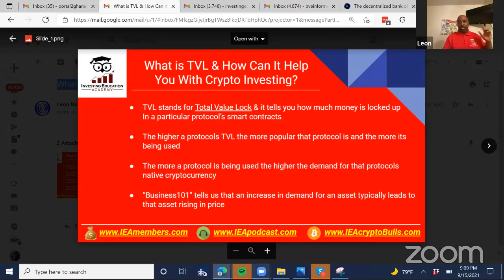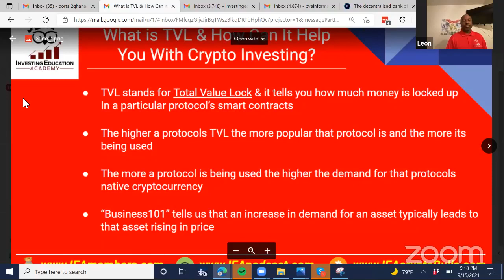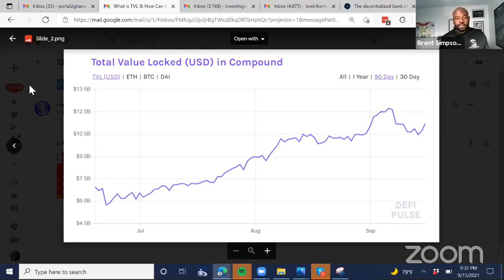What is TVL & How Can It Help You With Crypto Investing?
Brent and Leon discuss this little-known metric and show how it can help improve crypto investing.

Check out our digital resources for more IEA information and knowledge!